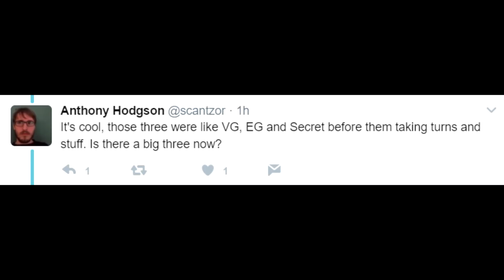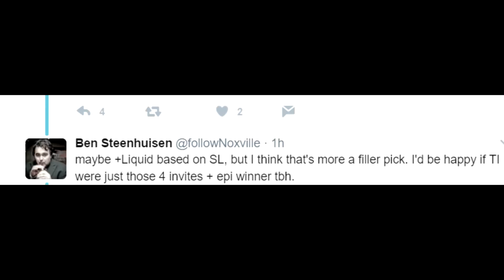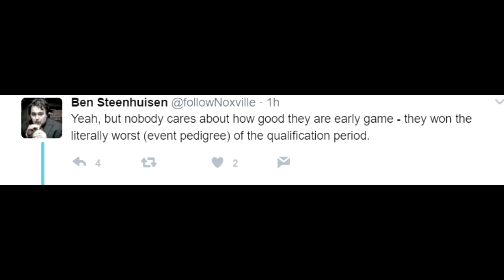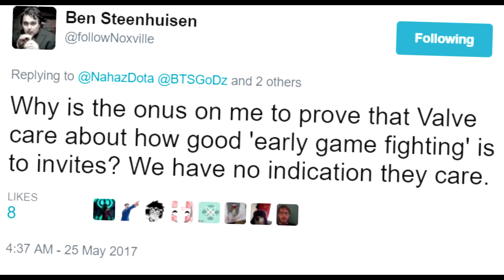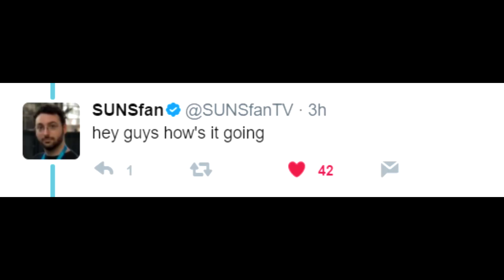S T A T S M E N (nahaz was right edition)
nahaz was right always remember the liquid early game